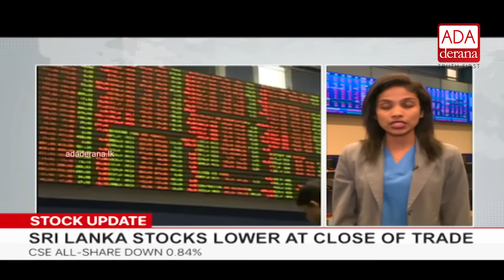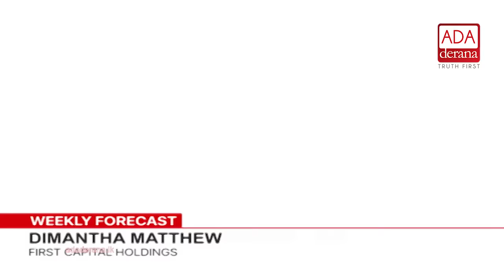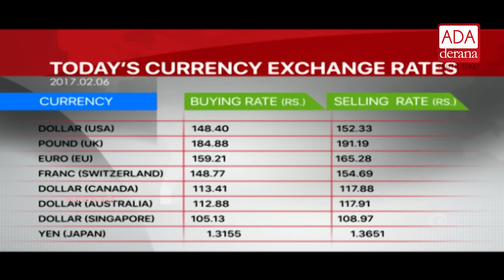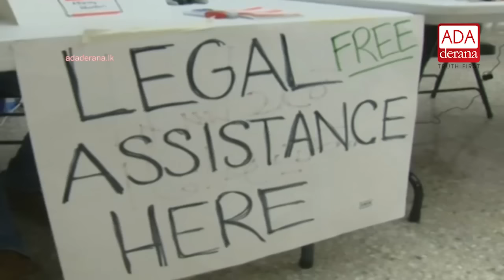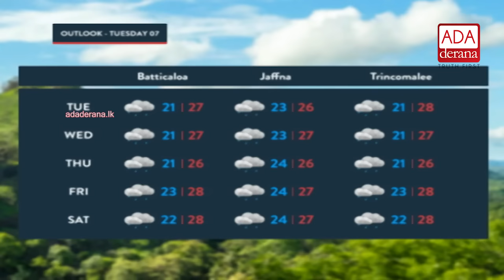Ada Derana English News Bulletin 09.00 pm - 2017.02.06